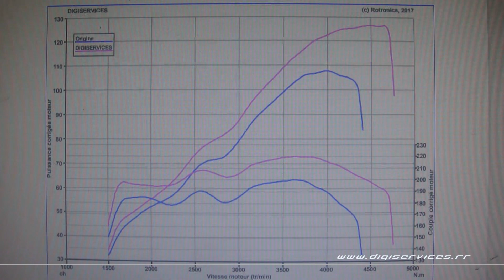Dacia Duster 1.5 DCI 110cv Reprogrammation Moteur @ 126cv Digiservices Paris 77 Dyno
Reprogrammation moteur sur un Dacia Duster 1.5 dci de 110cv.